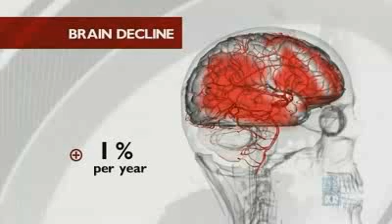Study finds vitamins vital in Alzheimers fight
A British study has found that high levels of Vitamin B can help prevent the onset of Alzheimer's disease.